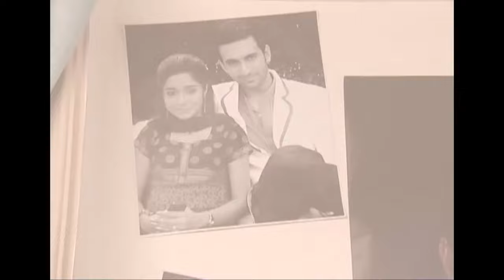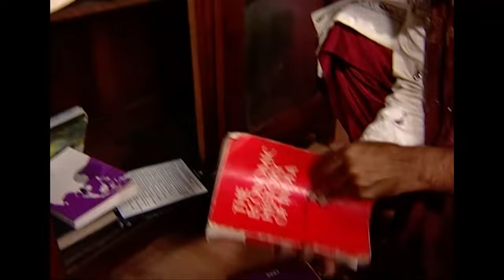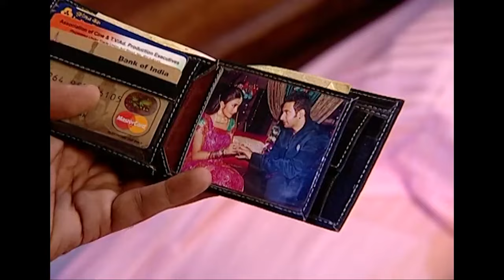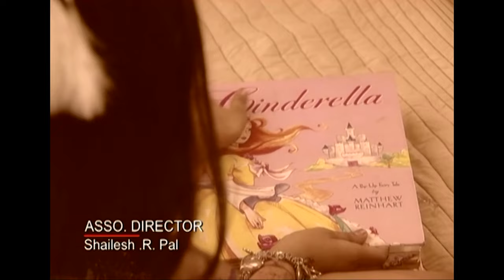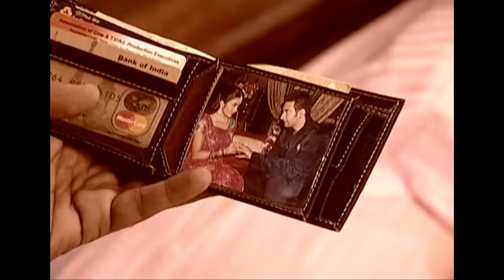Aşk Çıkmazı 141. Bölüm | Kördüğüm Hint Dizisi